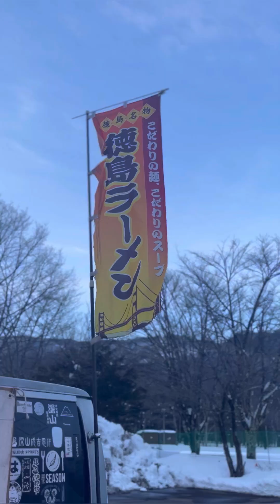KenandKayeAdventures - Japan Nagano Snowboarding 2023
Snowboarding @ Nagano Japan - Nozawa Onsen and Hakuba
Feb 2023
Nozawa Onzen / Hakuba Cortina / Hakuba Goryu & Hakuba47 / Hakuba Happo-One
Shot with GoPro Max 360 and iPhone

Song: SKIRK - Dreams, Upbeat Happy Background Music for Videos and Uplifting Background Music